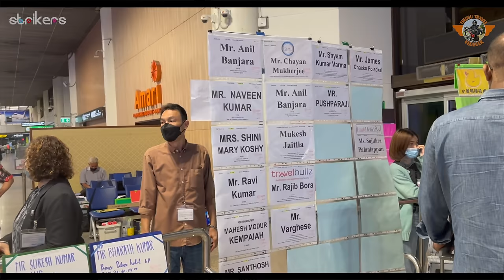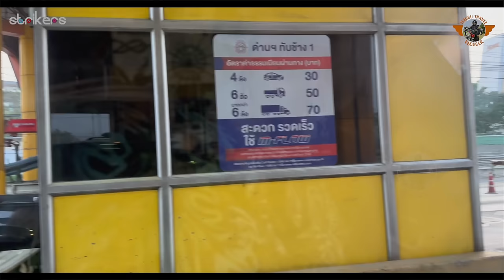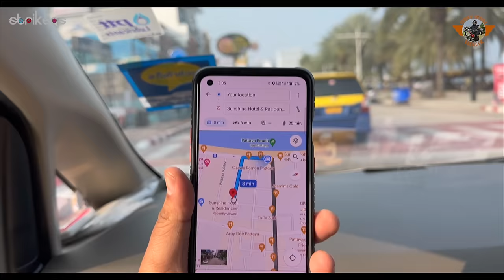Bangkok to Pattaya In Public Transportation|| Thailand Telugu Videos || Telugu Travel Vlogger